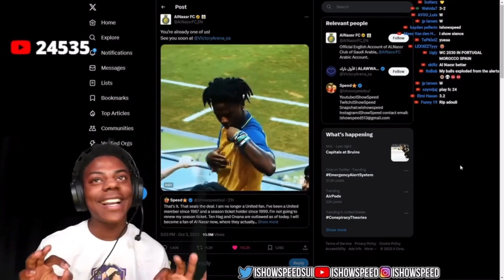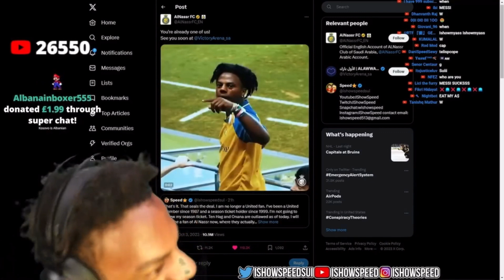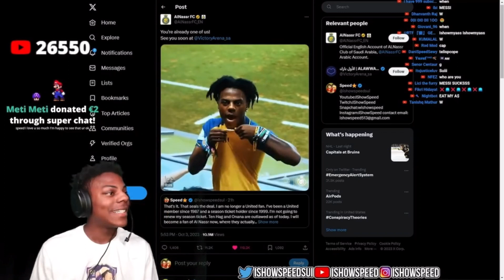Speed officially announced he will be doing a stream with Al Nassr player !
Speed officially stream with alnassr palladium
Speed al nassr
cristiano ronaldo
Alnassr reacts ishowspeed tweets
ishowspeed funny
live speedy
Al nassr invite speed
ishowspeed live
ishowspeed rage
Speed reacts to tweets
sidemen
sidemen sunday
Speed reacts al nassr
Al nassr speed reaction
Speed reacts ronaldo
speedy boykins
Ishowspeed ronaldo
Speed reacts ronaldo singing
speedy live
Speed reacts alnassr tweet